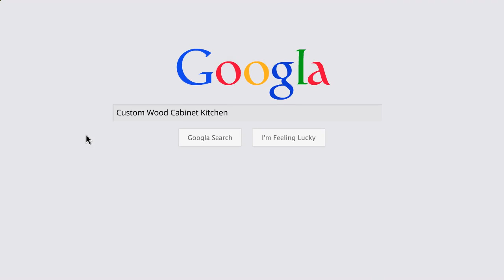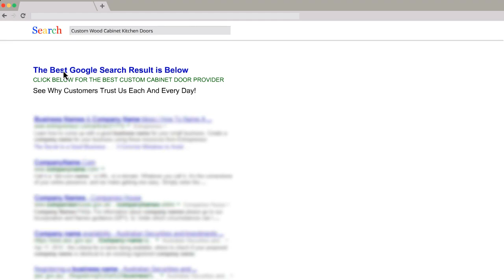How To Reface Kitchen Cabinets